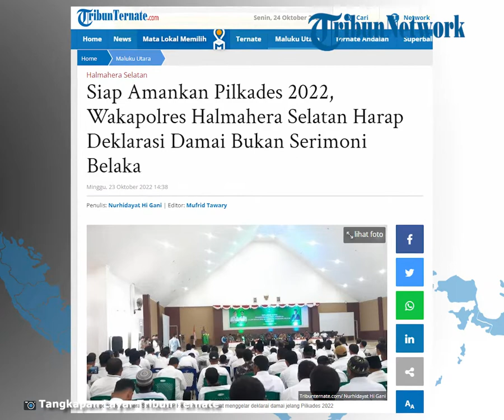Siap Amankan Pilkades 2022, Wakapolres Halmahera Selatan Harap Deklarasi Damai Bukan Serimoni Belaka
TRIBUN-VIDEO.COM, BACAN - Wakapores Halmahera Selatan, Kompol Mirsan hadir dalam kegiatan deklarasi damai mewakili Kapolres.

Dalam sambutannya, Mirsan berharap deklarasi tersebut tidak hanya kegiatan serimoni belaka.

Artikel ini telah tayang di TribunTernate.com dengan judul Siap Amankan Pilkades 2022, Wakapolres Halmahera Selatan Harap Deklarasi Damai Bukan Serimoni Belaka,

Tribunternate.com
Reporter: Nurhidayat Hi Gani
VP: Annisa Y Tamola